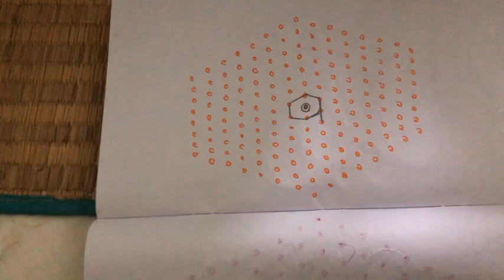New video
Details